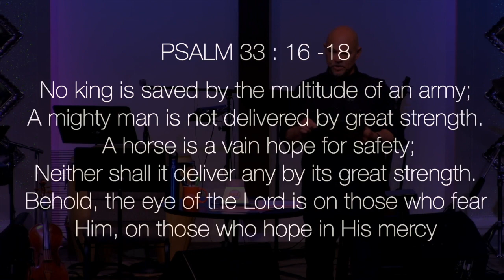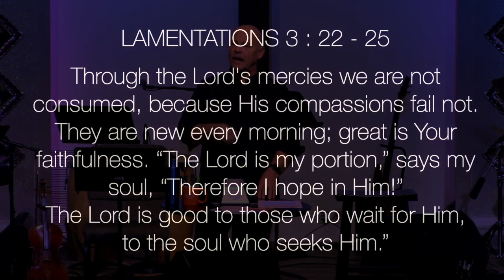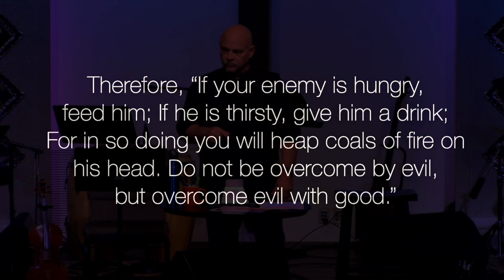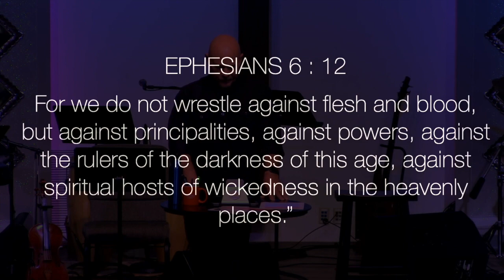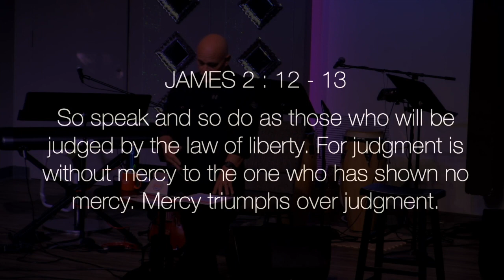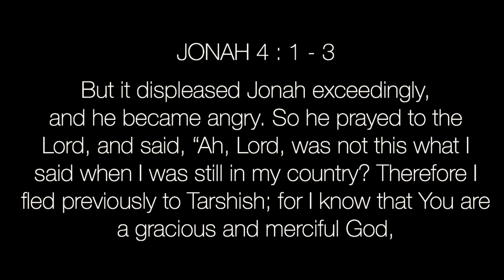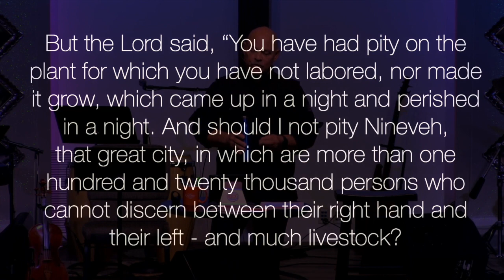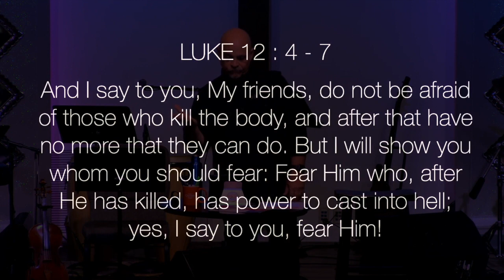Matthew 5:7, Mercy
This video is from Matthew 5:7, Mercy